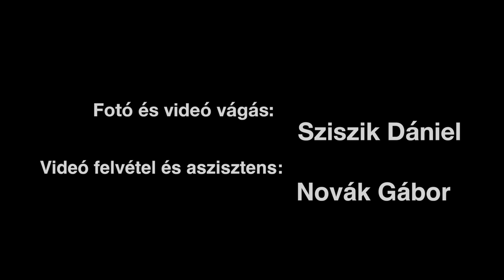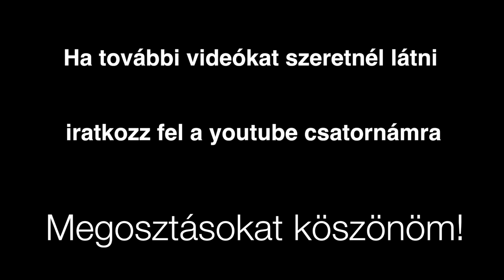Sona-val ismét fotóztunk!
Modell:Ghazaryan Sona